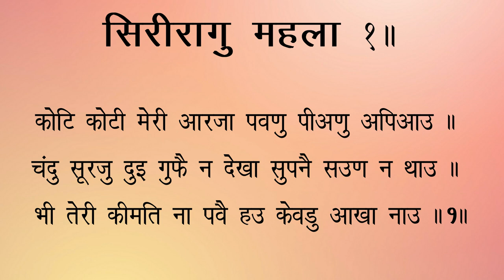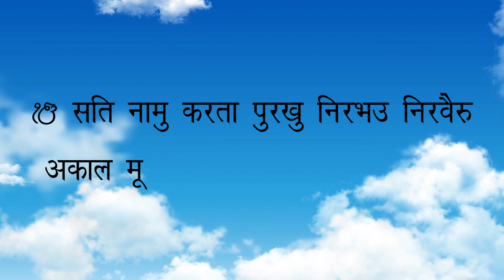क्या हुआ जब गुरु नानक देव जी 3 दिन के लिए निरंकार से मिलने गए | When Guru Nanak Dev Ji met God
This video explains what happened when Guru Nanak Dev Ji went in the river to bathe and didn't come back for 3 days. This sakhi is referenced from Janam Sakhi Shri Guru Nanak Dev Ji 🙏

Do not use the content of this video without our permission.

--- Meaning Videos of Banis from our channel---
👉 Asa Di Vaar Meaning In Hindi (Full Version) and much more.

👉 Chote Sahibzaade Baba Zorawar and Fateh Singh Ji Shaheedi story and much more...

Credit:

1.

2.